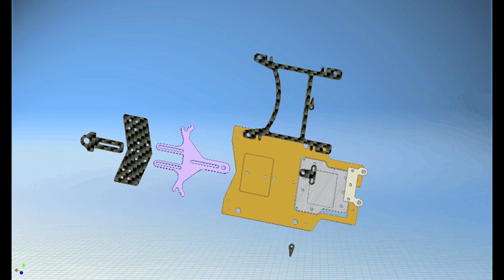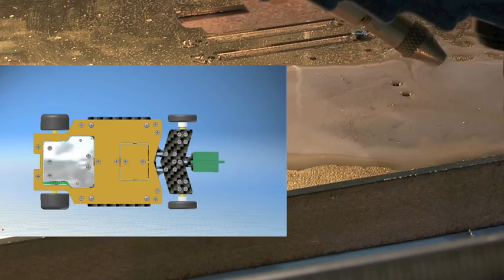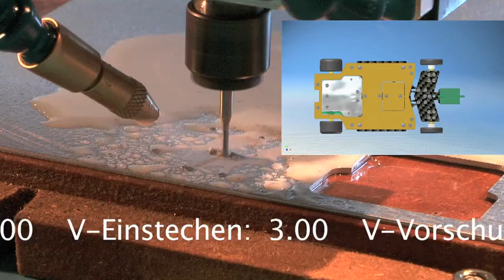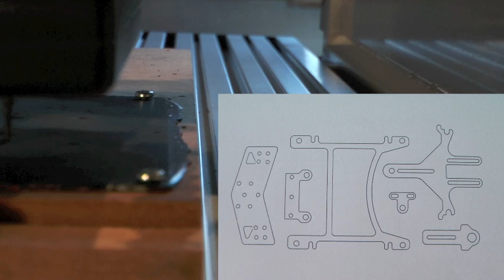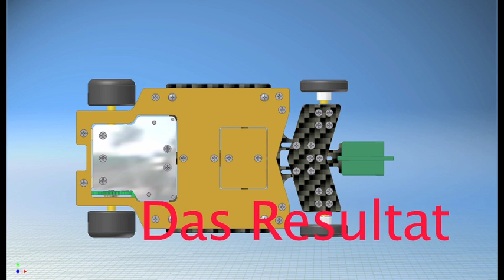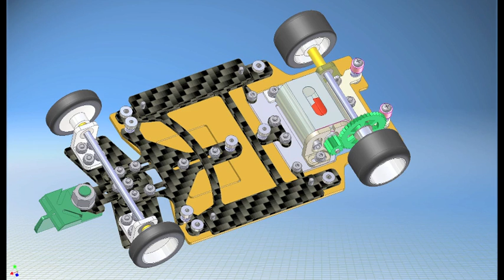CNC-STEP CNC-Fräse Fräsmaschine Graviermaschine Router High-Z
CNC-Fräsmaschine und Graviermaschine Router High-Z von CNC-STEP zur Bearbeitung von Messing -Alu-Carbon und GFK zur Herstellung von Ersatzteilen für RC-Cars im Maßstab 1:24. Cnc engraver engraving machine mill speed carving.
Verwendete Maschine High-Z S-720/T von CNC-Step.